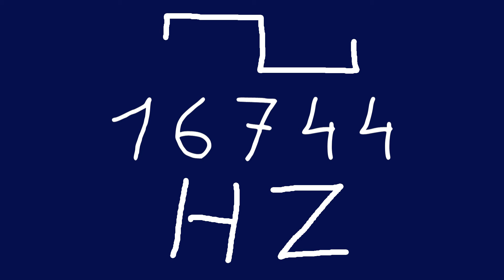16744 hz square